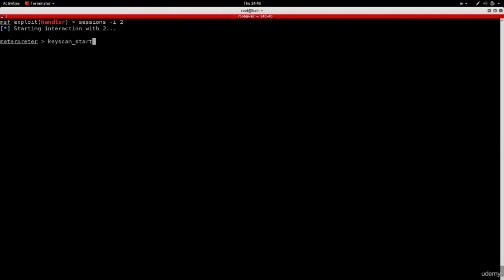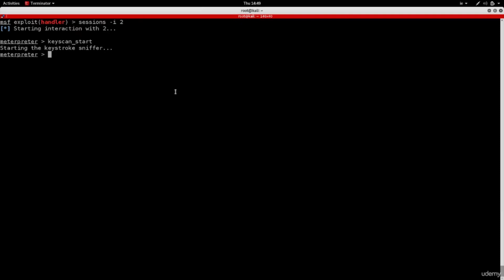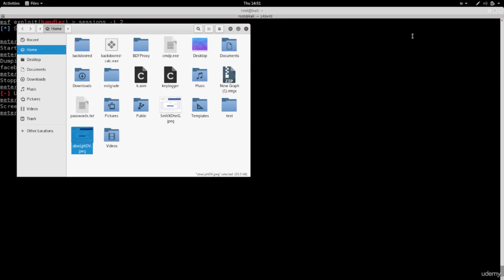77 - Слежка - Как осуществляют захват нажатий на клавиши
Данное видео носит ознакомительный характер и не является призывом к действию!
Этот курс фокусируется на практической стороне пентеста, но мы так же не будем принебрегать теорией.
Прежде чем мы перейдем к тестированию на проникновение, я покажу вам как настроить тестовое окружение.
Это поможет нам безопасно отработать навыки тестирования на проникновение на нашей собственной машине.